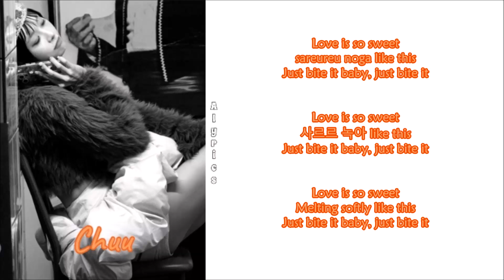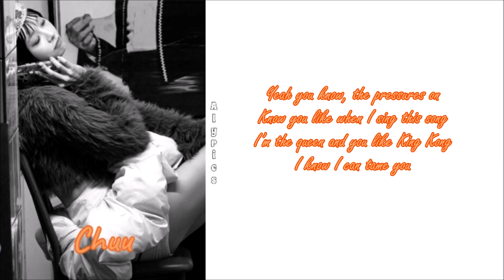Chuu (츄) - Chocolate (Rom-Han-Eng Lyrics)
Credits
Korean: genie.co.kr
Eng: Genius